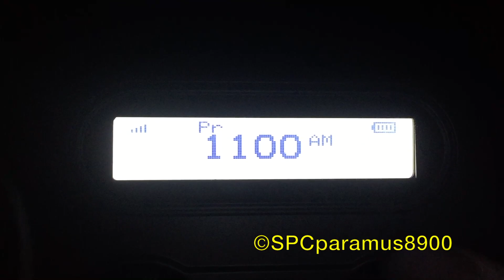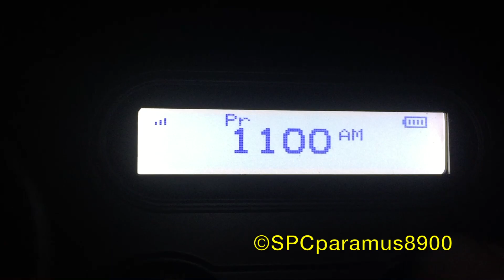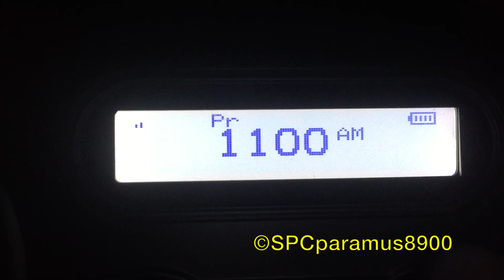Child Abduction Emergency (3/16/18)